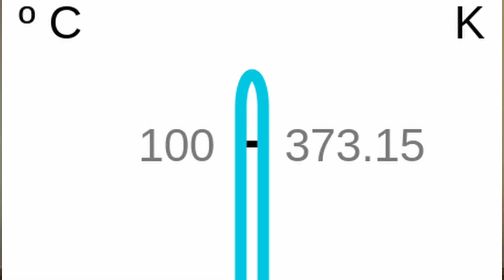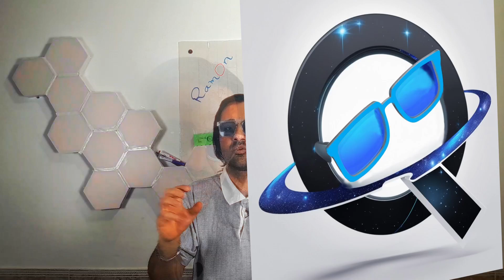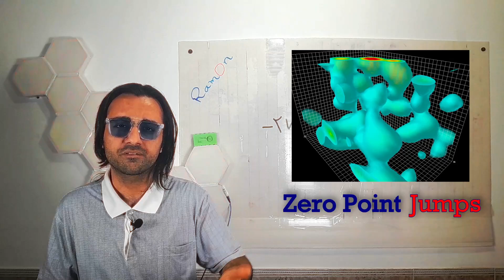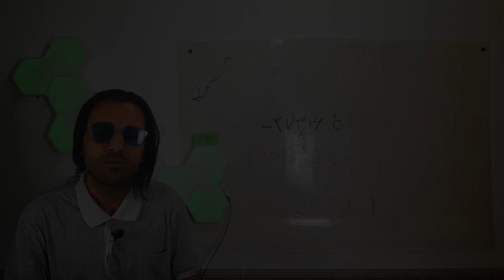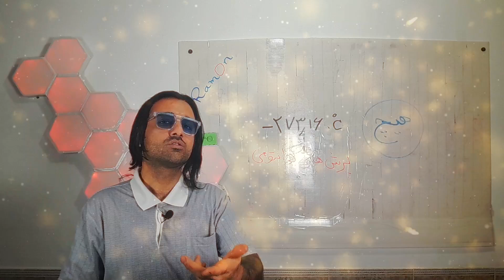صفر مطلق، پرش کوانتومی، و تولد جهان | From Absolute Zero to Everything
🌀 واقعاً می‌شه از هیچ، یه جهانِ کامل ساخت؟! 😳

✨ بله... تازه این فقط یه تئوری عجیب‌غریب نیست؛ یکی از معجزه‌های واقعی فیزیک کوانتومه! 😮
توی این ویدیو می‌ریم سراغ یکی از دیوونه‌کننده‌ترین مفاهیمی که تا حالا درباره‌ش شنیدید:
این دنیای عظیم، با همه‌ی کهکشان‌ها و سیاهچاله‌هاش، ممکنه از "هیچ‌چیز" به وجود اومده باشه. یعنی چی؟!

🌀 اگر جهان ما از "هیچ کوانتومی" به وجود اومده، پس خدا کجاست؟
🧊 آیا در صفر مطلق واقعاً همه‌چیز متوقف می‌شه؟

با هم نگاه می‌کنیم به:
مفهوم «هیچ» از دید فیزیک کلاسیک و کوانتومی
خلأ کوانتومی و انرژی‌ای که حتی توی خلأ هم هست
اصل عدم قطعیت هایزنبرگ و ذراتی که از "هیچ" ظاهر می‌شن
نقش میدان‌های کوانتومی در ساختار جهان
و اینکه چطور حتی زمان و فضا ممکنه محصول یک خلأ باشن!

00:00 - چیست این سقف بلند ...
00:48 - این جهان چطوری به وجود اومده؟!
02:10 - «لارنس کراوس» و کتاب «جهانی از هیچ»
02:35 - اختراع صفر!
03:06 - پرش‌های حرارتی اطراف ما
04:18 - صفر کلوین: انرژی هیچ؟
05:42 - عدم قطعیت و پرش‌های کوانتومی در نقطه صفر!
06:57 - بیگ بنگ چطور!

یعنی اگه دنبال یکی از عجیب‌ترین و باورنکردنی‌ترین رازهای هستی می‌گردی… این ویدیو دقیقاً همونه.

Can a whole universe really come from... nothing? 😱

🧠 Believe it or not — yes! And it's not just a crazy theory. It’s one of the wildest miracles of quantum physics.
In this video, we explore one of the most mind-bending ideas ever:
Our universe — not just any universe — may have emerged from “nothing”!

We dive into:
What “nothing” means in classical vs quantum physics
Quantum vacuum and the energy hidden in emptiness
Heisenberg’s uncertainty and particles popping out of nowhere
Quantum fields and their surprising role in reality
And how even space and time might come from the void
If you're curious about the deepest secrets of the cosmos… this one’s gonna blow your mind. 🌌

credit:
انسان و خدا:

👤 Author: Wikimedia Commons contributor

NOIRLAB:
CTIO/NOIRLab/NSF/AURA/N. Smith (University of Minnesota)
WIYN/NOIRLab/NSF/AURA/T.A. Rector (University of Alaska Anchorage) & T. Allen (University of Toledo)
International Gemini Observatory/NOIRLab/NSF/AURA/P. Hartigan (Rice University)
Acknowledgment:
Image processing: Patrick Hartigan (Rice University), Travis Rector (University of Alaska Anchorage), Mahdi Zamani & Davide de Martin
CTIO/NOIRLab/DOE/NSF/AURA
T.A. Rector (University of Alaska Anchorage/NSF NOIRLab), J. Miller (Gemini Observatory/NSF NOIRLab), M. Zamani & D. de Martin (NSF NOIRLab)
RubinObs/NOIRLab/SLAC/NSF/DOE/AURA